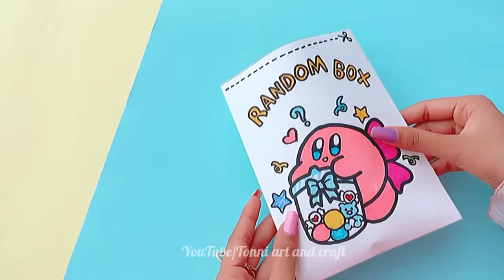DIY Homemade Paper Squishy Blind Bags Envelope｜Free Pattern / Squishy DIY 말랑이 랜덤박스 개봉!!